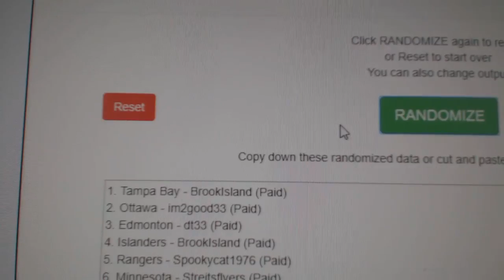Team Randoms - C&C GB #8891